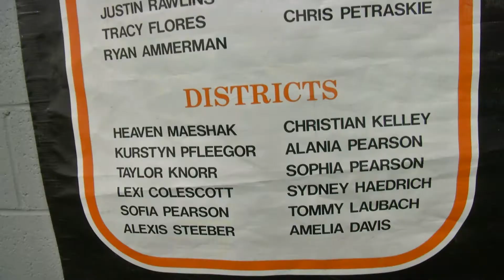IYN10 EP5 Teaser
We introduce you to Tom Hughes...a local man who is helping athletes get faster. Then, we have April Warrick's story. The Danville area woman swam the Bonifacio Channel between France and Italy last year.